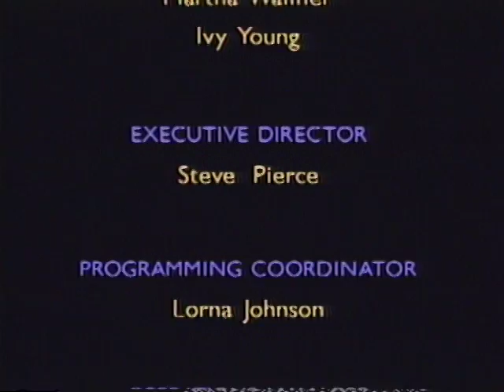Writers Uncensored: Victor Hernandez Cruz, Joy Harjo and Philip Levine: American Roots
The Lannan Foundation Presents
Writers Uncensored: Spring 1991

Born in Puerto Rico, Victor Cruz grew up in Manhattan's Lower East Side; Joy Harjo, a member of the Creek Indian Nation, was raised on a reservation in the Southwest; Philip Levine grew up in a working-class Jewish neighborhood in Detroit.

Run time 28:00
Producer Lewis MacAdams and John Dorr